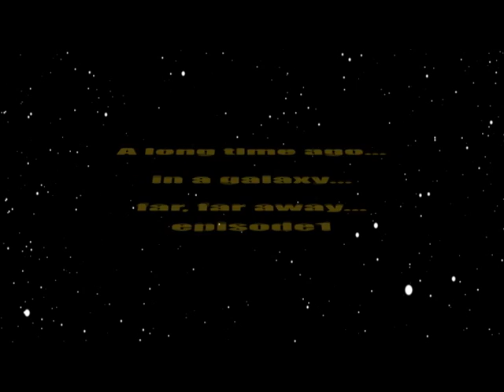Star Wars E1